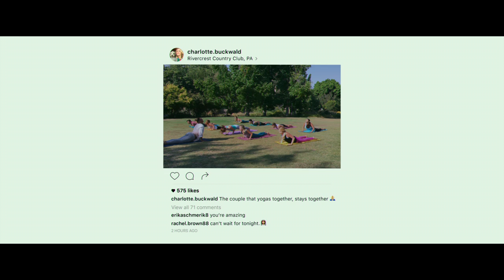Ingrid Goes West - Trailer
Ingrid Thorburn (Aubrey Plaza) is an unstable young woman with a checkered past of obsessive behavior. She secretly moves to Los Angeles to befriend Taylor Sloane (Elizabeth Olsen) — an Instagram "influencer" with a fabulous artist boyfriend, a camera-ready terrier, and an array of new products and brands to promote to her followers. After Ingrid adopts a Taylor-made identity for herself, her attempts to prove she's BFF material are underway — that is, until she meets Taylor's obnoxious brother Nicky, who threatens to tear down her façade. Ingrid Goes West is a savagely hilarious dark comedy that brilliantly satirizes the modern world of social media and proves that being perfect isn't all it's cracked up to be. - ( Original Title - Ingrid Goes West )